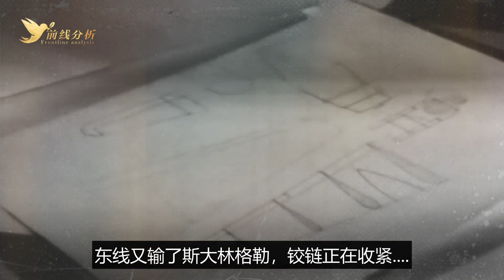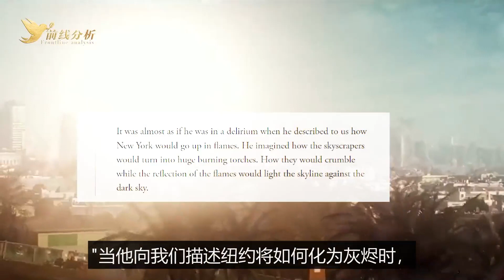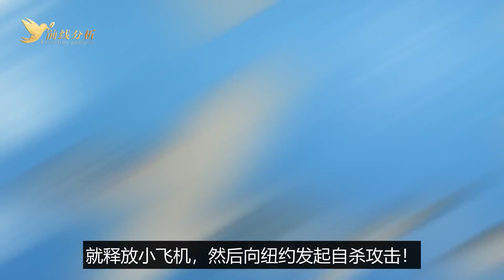希特勒的疯狂“美国梦”：北美轰炸机计划，欲把纽约炸成灰烬